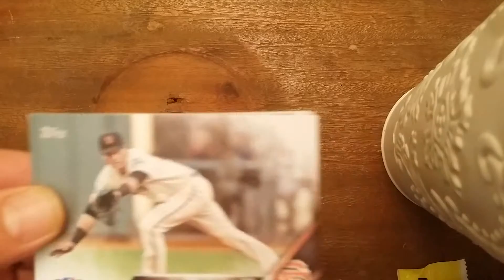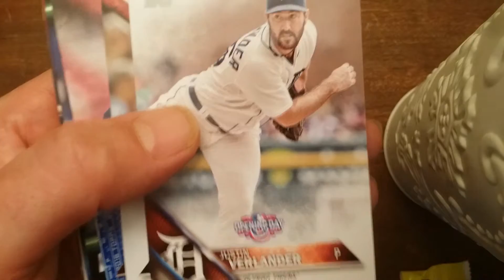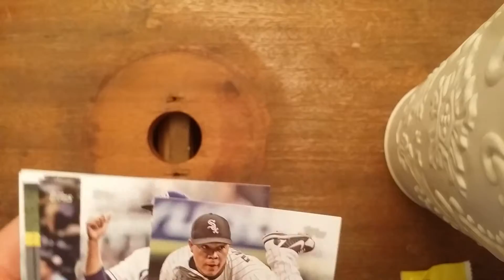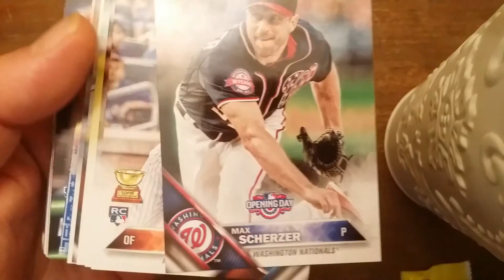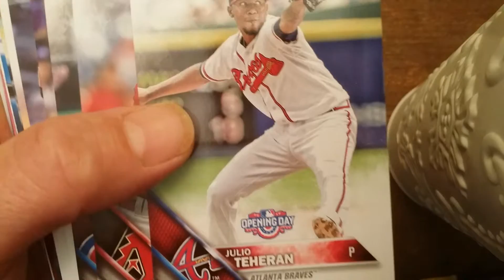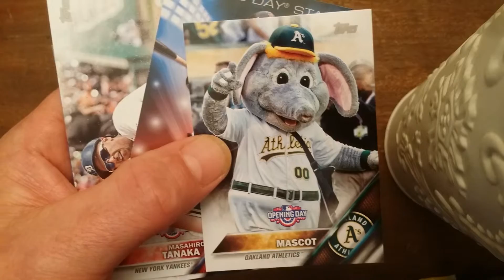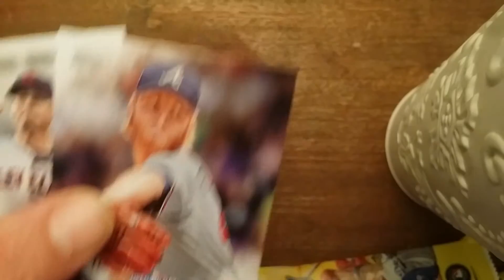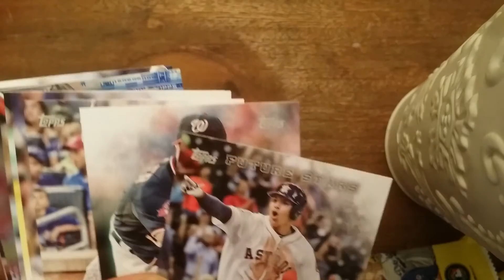Sports Cards - New Packs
Opening Day!